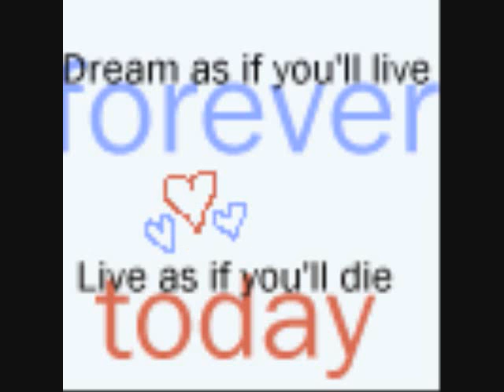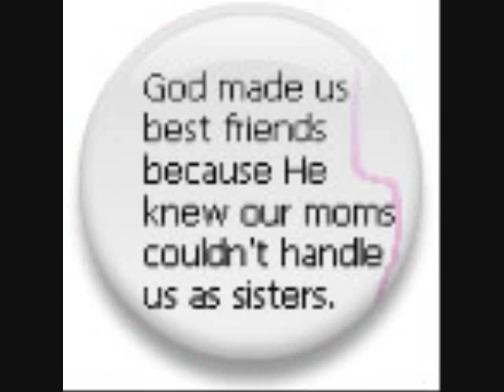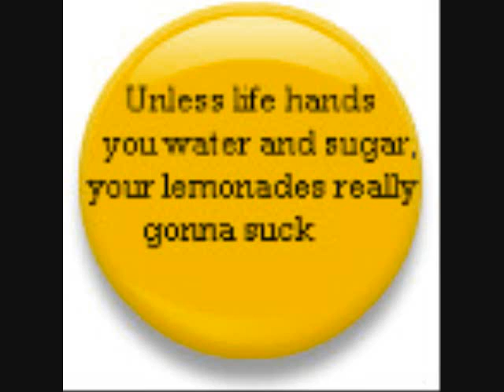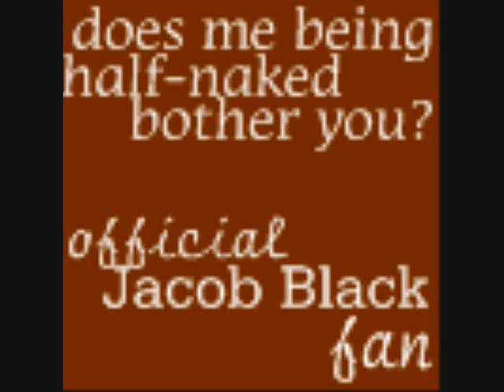Favorite Icons and Quotes!!!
These are some of my favorite quotes i've found that me and my friends share and just some i just love.
PLEASE DO NOT GET UPSET ABOUT THE BLOND JOKES!!! I just put them on there because my best friend is a blond and we all make jokes about her and it wasn't met for every blond only my friend *Cough* Katelyn *Cough*